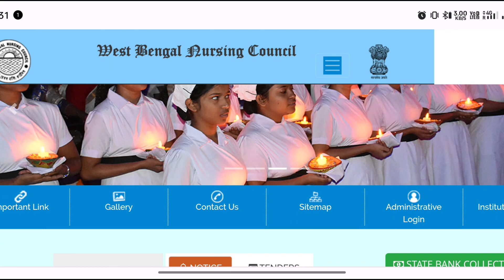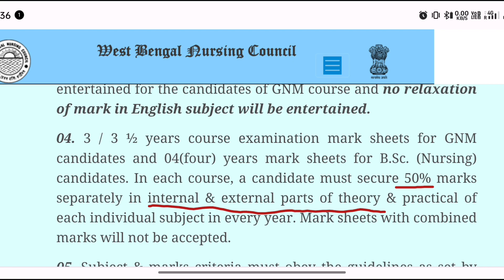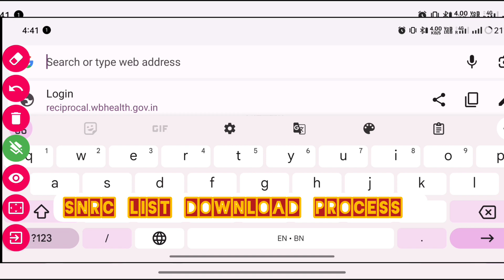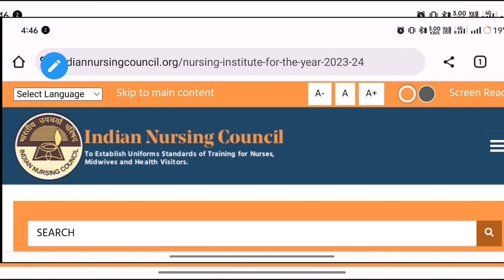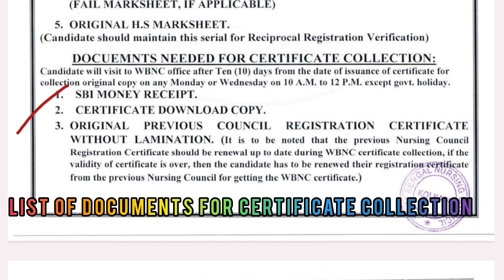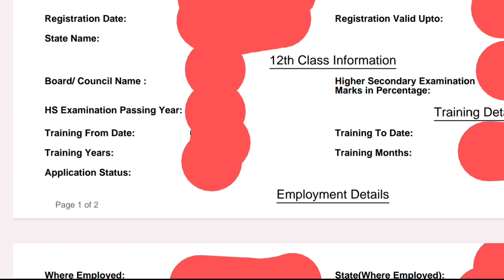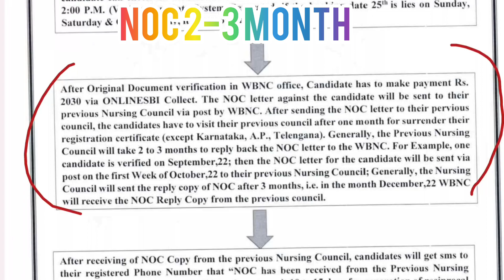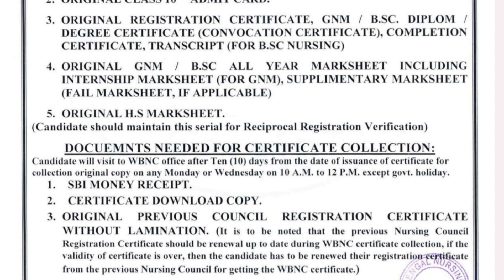🔥RECIPROCAL REGISTRATION 🔥 Complete In Details | Snrc , Inc , slot booking, Documents ,Form Fill up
🔥 YOUR QUERIES  🔥
how to apply for reciprocal registration in west bengal,
reciprocal registration in west bengal form fill up,
West Bengal reciprocal registration,
slot booking for reciprocal registration in west bengal,
reciprocal registration payment in west bengal,
reciprocal registration in west bengal process,
reciprocal registration in west bengal nursing council,
reciprocal registration in west bengal new rules,
reciprocal registration in west bengal 2023,
reciprocal registration in west bengal online payment,
reciprocal registration in west bengal slot booking,
reciprocal registration in west bengal new website,
wbnc reciprocal registration online apply
snrc list download,
how to download inc list,
SNRC List Download kivaba korbo
Inc list download
indian nursing council,
indian nursing council latest news update,
indian nursing council notice,
indian nursing council mein registration kaise kare,
latest news of indian nursing council,
indian nursing council latest news update 2023,
indian nursing council latest,
indian nursing council new syllabus,
indian nursing council me registration kaise kare,
registration in indian nursing council,
indian nursing council in nursing management,
indian nursing council notification 2023,
today indian nursing council news,
indian nursing counselling,
inc registration for nurses,
what is indian nursing council,
indian nursing council update,
indian nursing council today latest news,
indian nursing council today news,
new update indian nursing council,
indian nursing council bsc nursing,
indian nursing council bsc nursing latest news,
indian nursing council gnm nursing,
indian nursing council fake news,
indian nursing council declared latest news,
indian nursing council declared nursing officer,
indian nursing council vs state nursing council,
indian nursing council certificate,
nursing second waiting list
staff nurse in west bengal,
salary of staff nurse in west bengal,
nurse der salary koto,
west bengal nursing job,
staff nurse salary in west bengal,
nursing job west bengal,
west bengal staff nurse salary,
nurse in west bengal,
staff nurse vacancy in private hospital in west bengal,
staff nurse grade 2 salary in west bengal,
staff nurse staff nurse
Wbnc new notice
Acknowledgement slip for reciprocal registration
Slot booking date
Inc Withdrawal Institute list download
NOC for reciprocal registration
Documents for reciprocal registration
Eligibility criteria for reciprocal registration
Marks for reciprocal registration